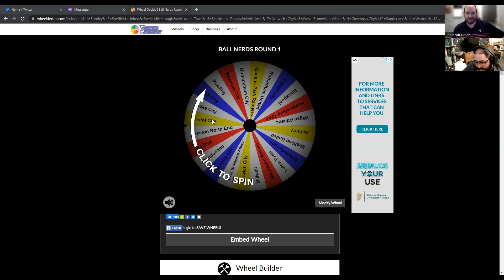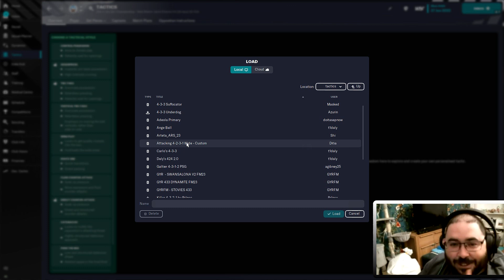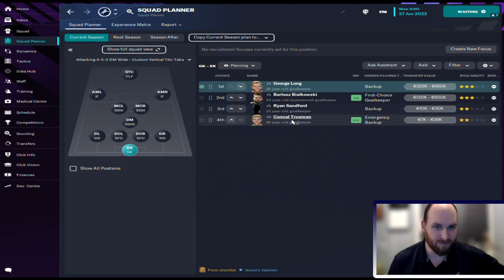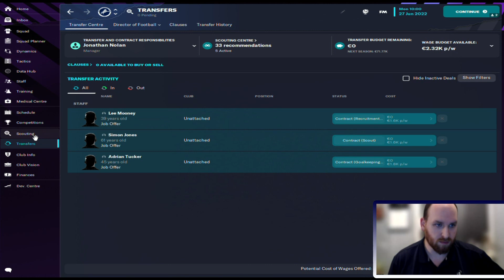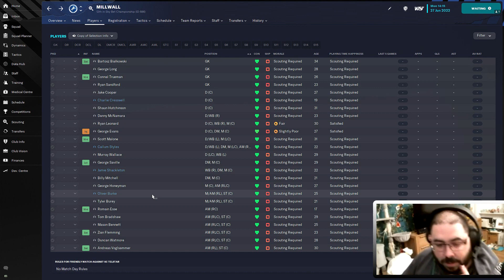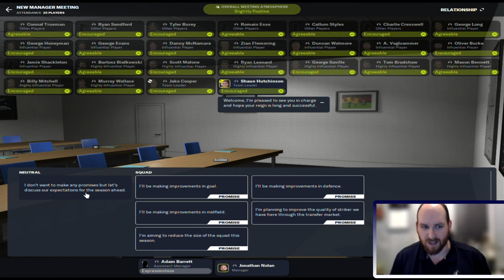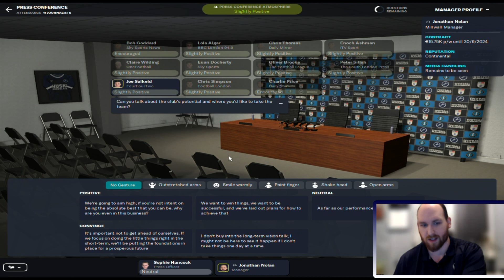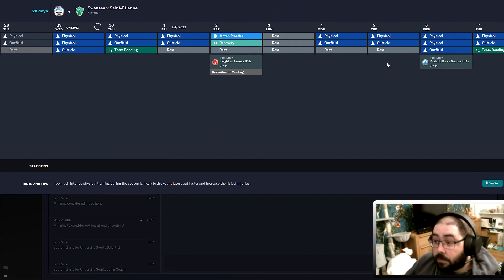Nerds On The Ball | "Escape The Championship" Challenge Part 1: Gentrifying Millwall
Yes, you can be nerdy about football and what better way to indulge that than by jumping into the world of Football Manager and seeing if we can do better than those in real life. Join Jonathan and Dave as they take on a league often considered the most competitive in the world in the English Championship. A chance at Premier League glory up for grabs, see which teams we are aiming to bring to the promised land!